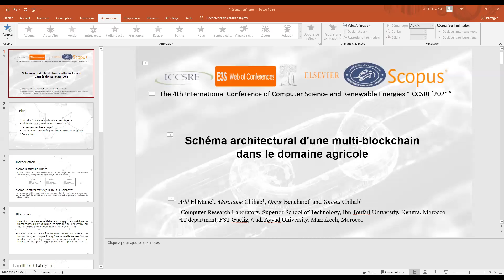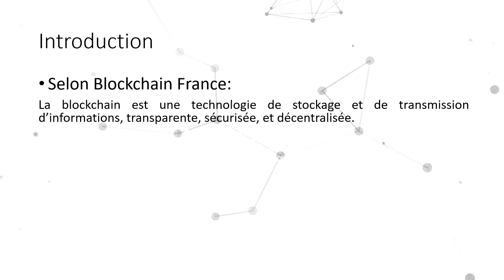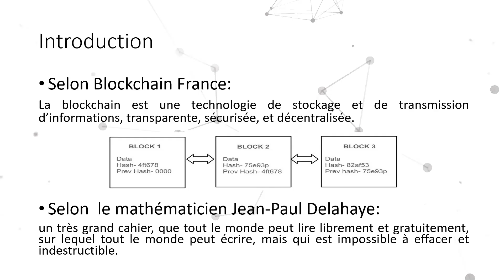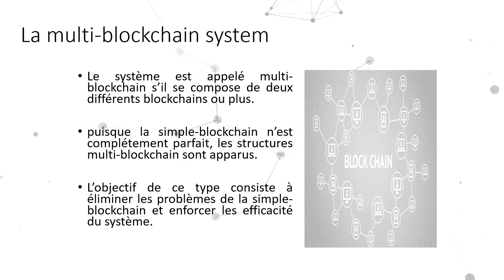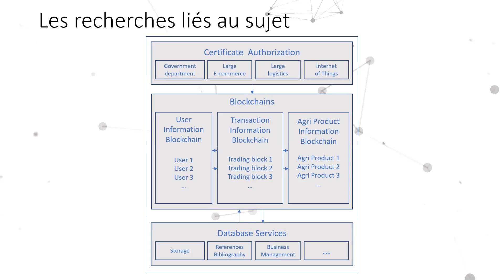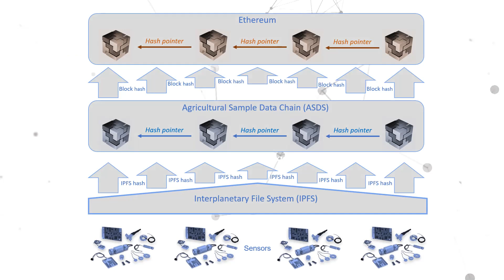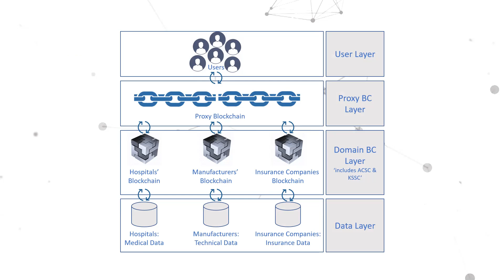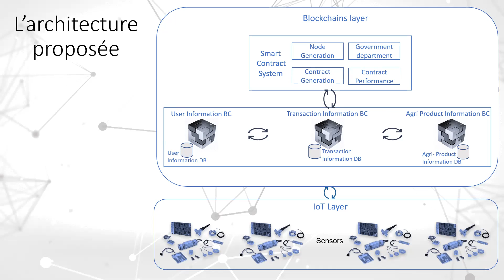ICCSRE2021_080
Architectural scheme of a multi-blockchain in the Agricultural
field